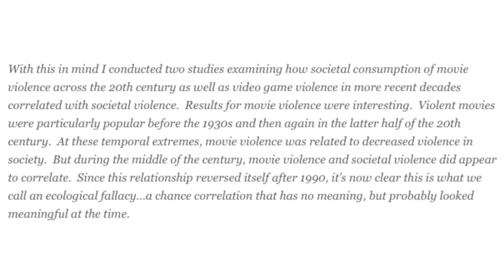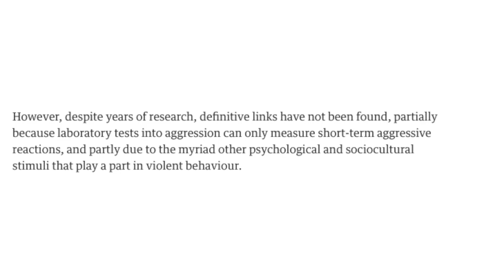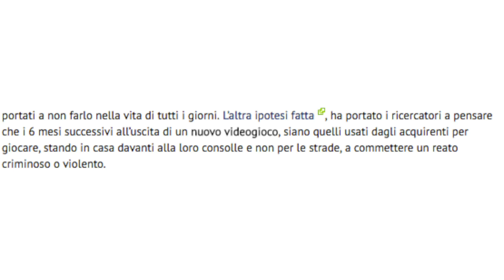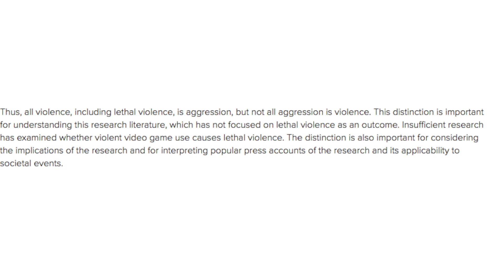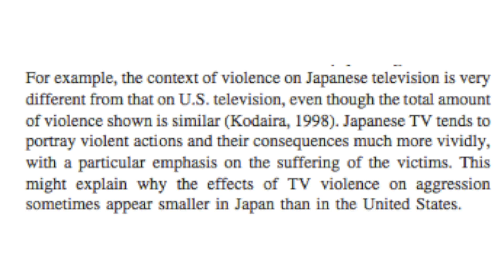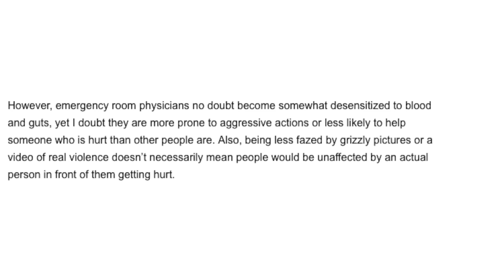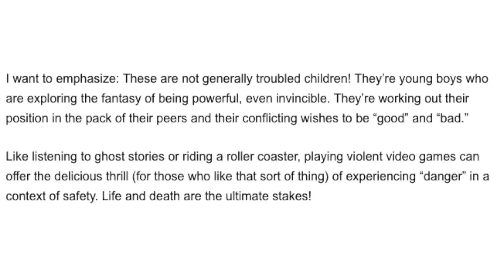I videogiochi violenti ci rendono assassini?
Negli ultimi giorni, su giornali e televisioni italiane, non si è parlato d'altro: il caso del duplice omicidio di Ferrara ha gettato inspiegabilmente un'ombra sul mondo dei videogiochi, che verrebbe descritto come possibile motivo di deviazione dei giovani.
Ma come stanno veramente le cose?
Hai delle domande da farmi? Clicca qui!
Soggetto e scrittura: Francesco Cilurzo
Montaggio: Francesco Cilurzo e Chiara Rocco
Introduzione: Marcello Demuru (EMDY)
Grafica e aiuto regia: Chiara Rocco